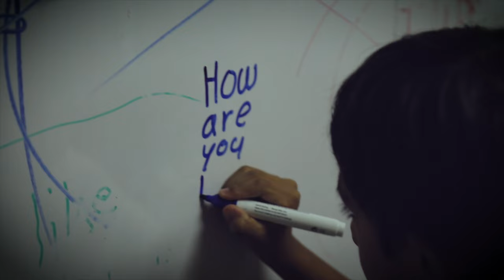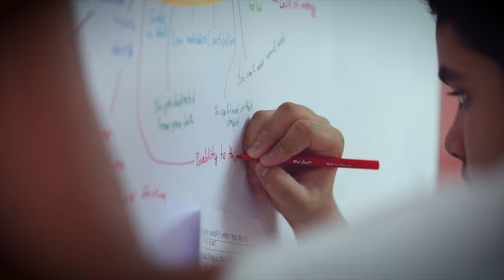International School Dhaka - Join the Journey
An ISD student walks you through her many years of friendship and involvement at the school. Meet our students, teachers, the Director, Primary Principal, and Secondary Principal.